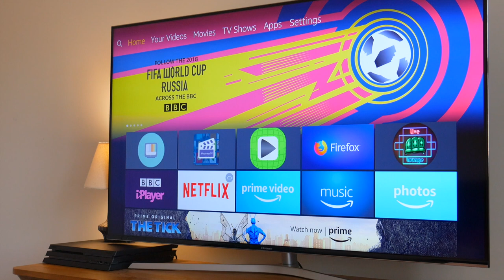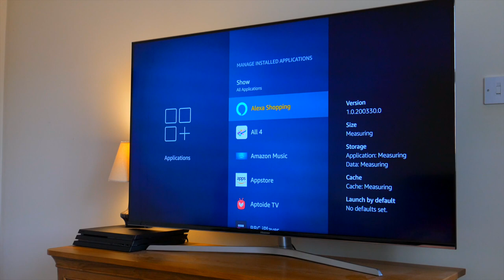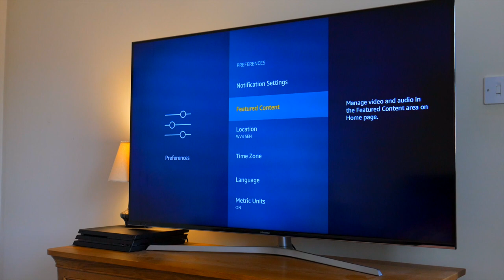🚀 Speed up your Amazon Fire Stick make it run COOLER and FASTER in just minutes!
The Amazon Fire TV Stick is an inexpensive and highly portable method of accessing a ton of video streams on your TV. All you have to do is plug it in and start watching–it really is that simple.

Sometimes you’ll want to squeeze a little extra power out of this little device, however. There are a few tricks you can use to speed up your Amazon Fire TV Stick. In this Video I show you how to do just that!

I am viewing it on the Hisense 55U7A ULED 4K TV, if your wondering.

PRIVACY POLICY and FULL DISCLOSURE:
°TechFigure is a participant in the Amazon Services LLC Associates Program (UK & US)